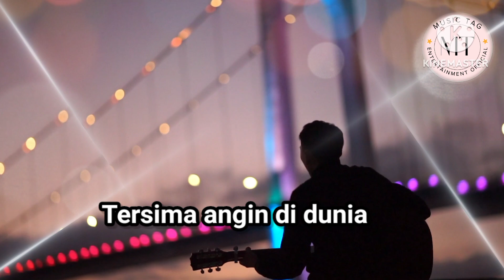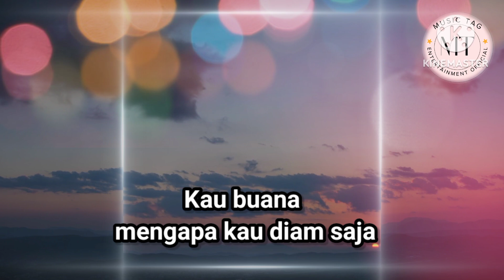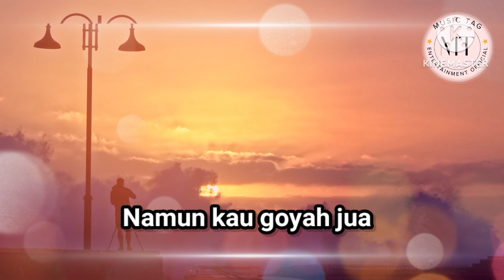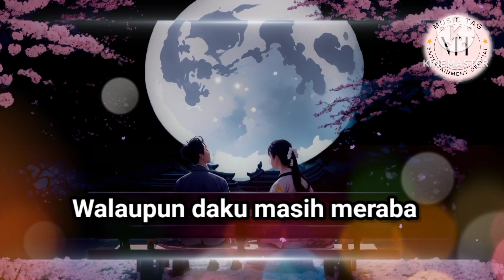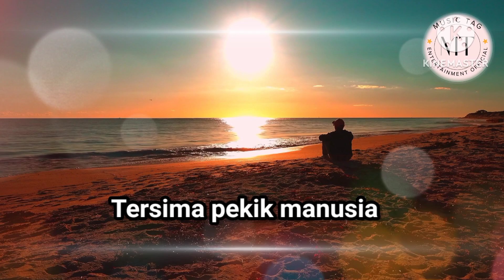Harry Sabar - Lentera | lagu Indonesia tahun 80an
Album Lentera dibuka dengan lagu yang dianggap sebagai all time hits-nya Harry Sabar, yaitu lagu yang berjudul Lentera. Lagu ini dibuka dengan permainan piano dan mellotron yang dimainkan oleh Marusya Nainggolan dan Debby Nasution dengan sangat megah dan berkelas. Alunan piano bercorak klasik dari Marusya Nainggolan terasa sangat tepat diiringi dengan suara mellotron dari Debby Nasution yang seolah seperti kelompok paduan suara yang membuka sebuah pertunjukan. Lagu pembuka ini cukup memberi gambaran bagi lagu-lagu berikutnya yang ada di album ini, khususnya dari segi syairnya yang puitis dan menggunakan diksi kata yang jarang dipakai dalam sebuah lagu, karakter vokal Harry Sabar yang tinggi, dan aransemen musiknya yang didominasi oleh bebunyian piano dan synthesizer.

Semua lirik lagu disini disediakan untuk tujuan memudahkan pencarian lirik lagu sekaligus mempromosikan lagu tersebut, serta mengapresiasi khazanah musik dan sastra di Indonesia semua konten musik ini hanya sebagai hiburan. Mohon maaf jika ada kesalahan penulisan pada lirik 🙏🙏🙏🙏🙏